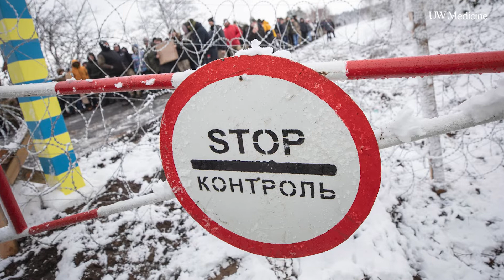War is ‘worst disaster,’ says disaster-response doc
As war is waged across Ukraine, a UW Medicine emergency medicine physician with international disaster experience says the conflict creates a healthcare scarcity.

“War represents the biggest and perhaps the worst disaster that could be,” said Stephen Morris, lead for disaster preparedness and education at Harborview Medical Center. Morris has traveled to provide care in the immediate aftermath of large-scale disasters, including 2010 Haiti earthquake and Hurricane Harvey, along with past international conflicts such as the Nepalese Civil War.